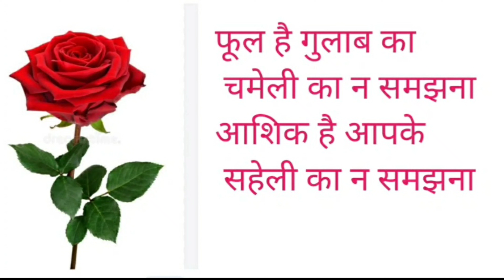Full hai gulab ka chameli ka na samjhna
full hai gulab ka chameli ka na samjhna ashik